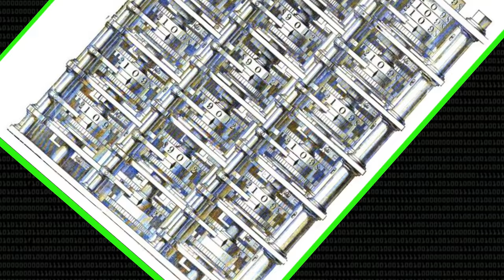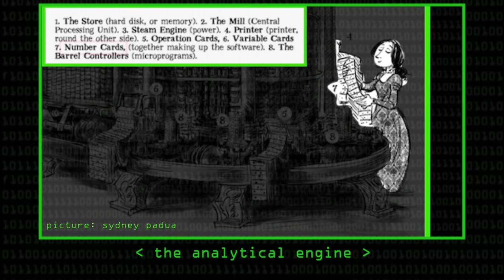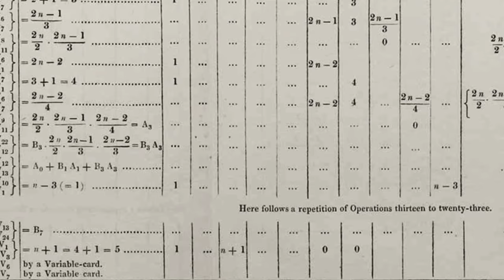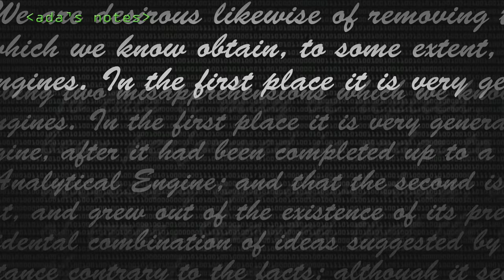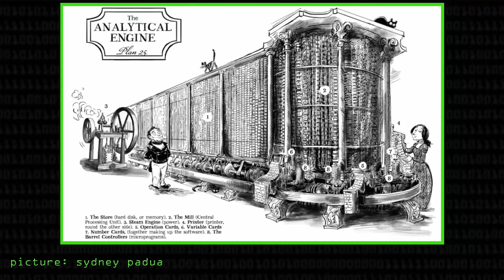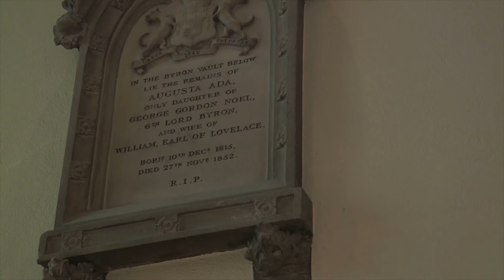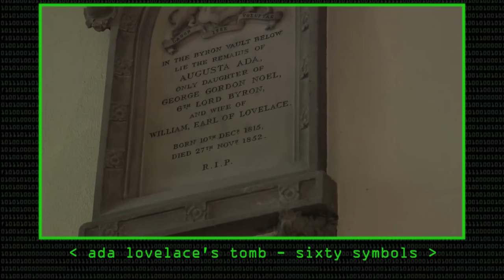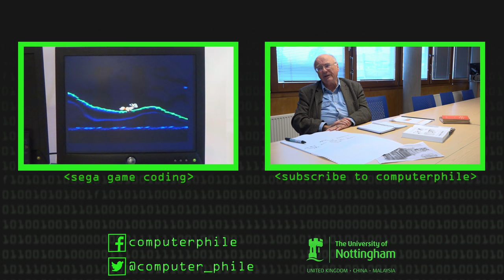Computer Science's Wonder Woman: Ada Lovelace - Computerphile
Ada Lovelace became known as the world's first computer programmer - Professor Brailsford on how being poet Byron's daughter inadvertently sent her down a scientific path.